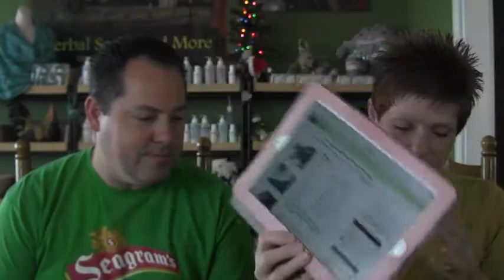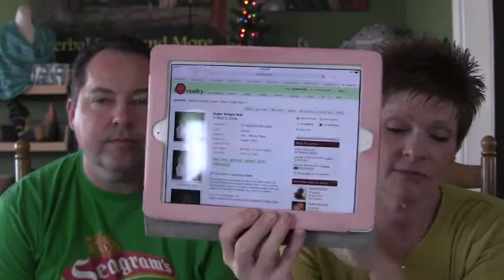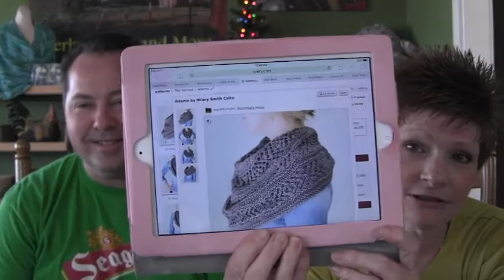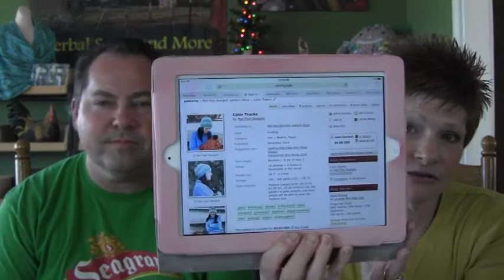Episode 227: Welcome to Hollywood!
Farm Happenings/In the Coop/Flown the Coop/Round Up